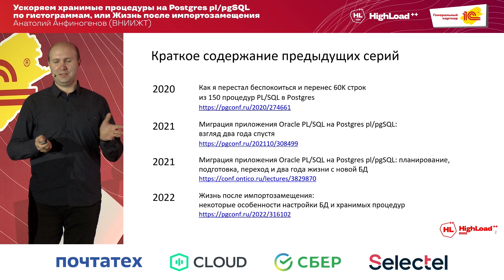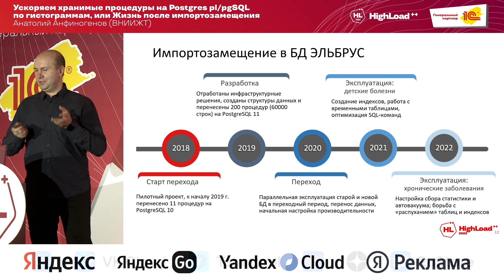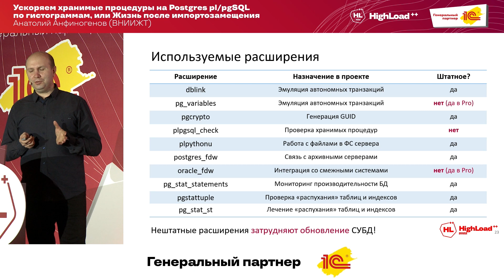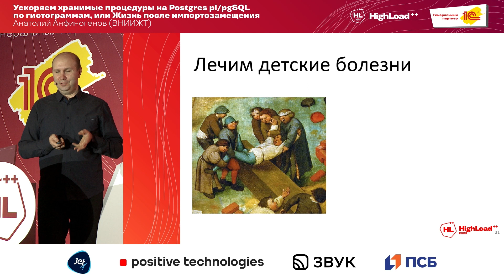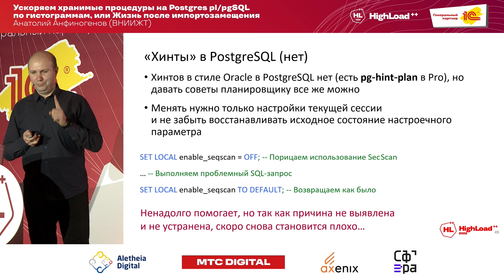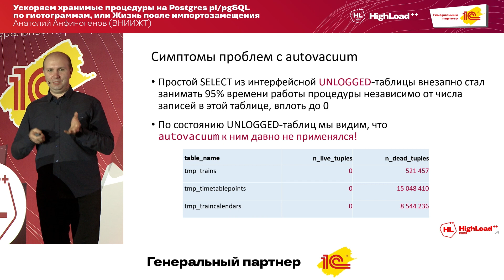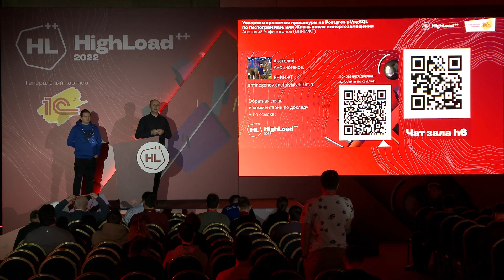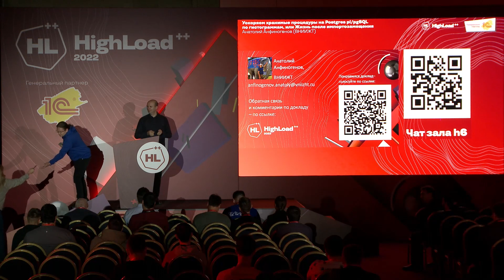Ускоряем хранимые процедуры на Postgres plpgSQL по гистограммам / Анатолий Анфиногенов (ВНИИЖТ)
Доклад посвящен особенностям настройки БД и хранимых процедур после успешного перехода с Oracle PL/SQL на Postgres pl/pgSQL, о котором я рассказывал на прошлогодней конференции.